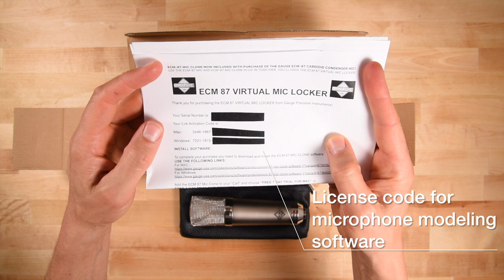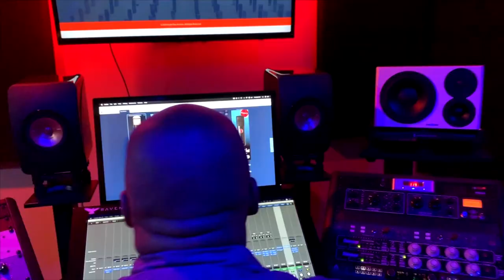Gauge ECM-87 Classic | Unboxing & Review Powered by You